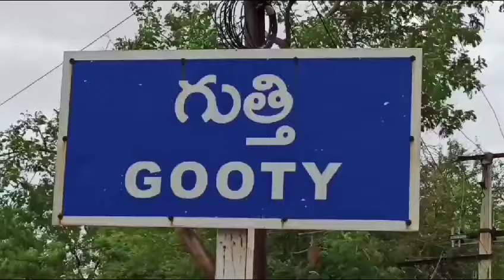గుత్తిలో అంగన్వాడీ టీచర్లు క్రికెట్ ఆడుతూ వినూత్న నిరసన.